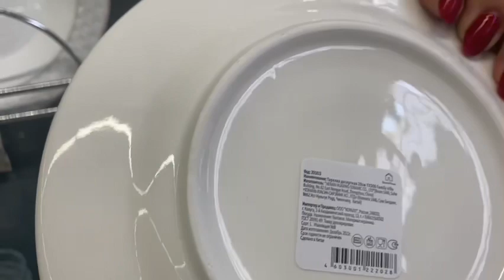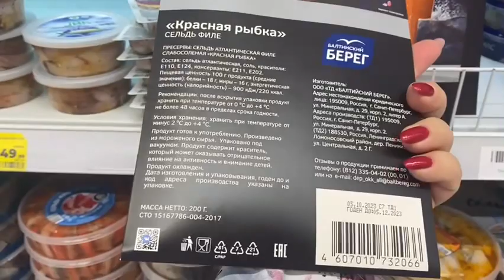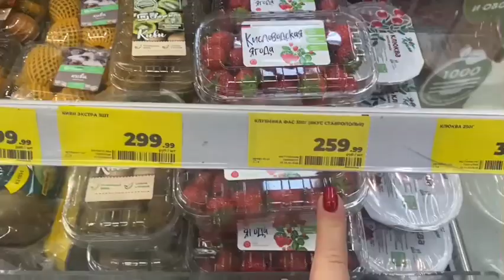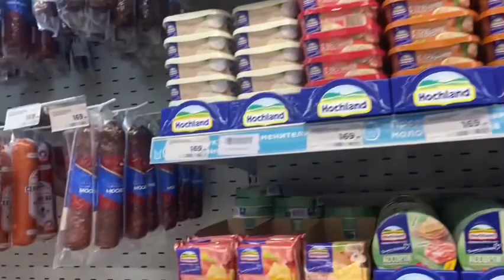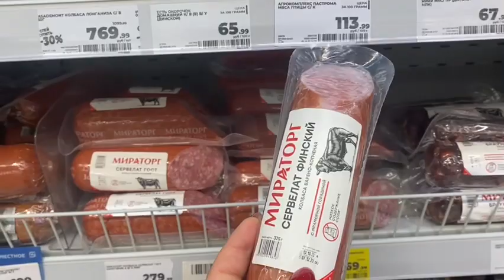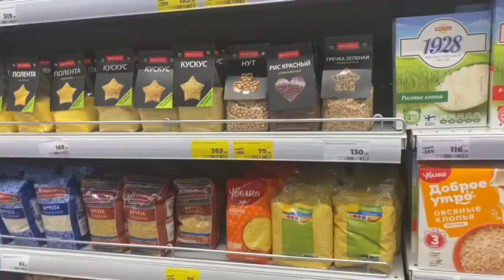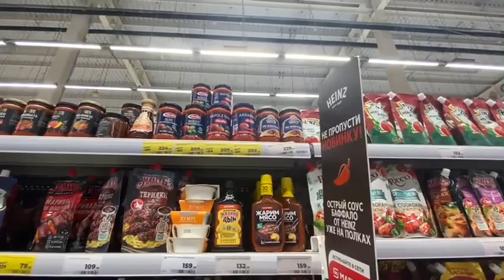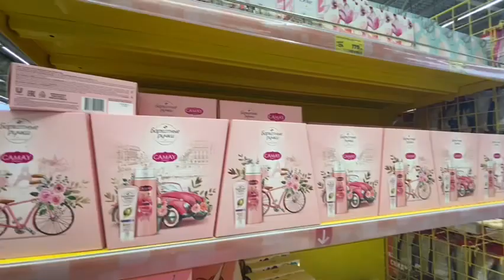Лазаревское 🌴Потребительская корзина на одного человека| Океан рыб| Магнит| Цены| Чек👌чек